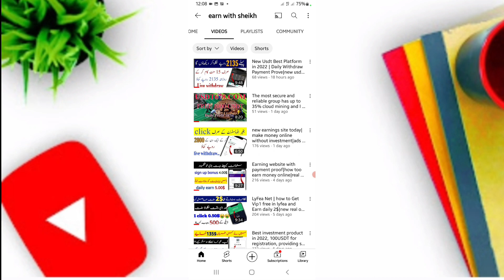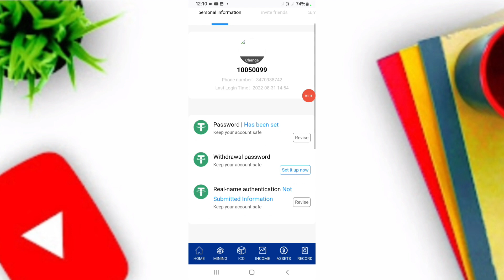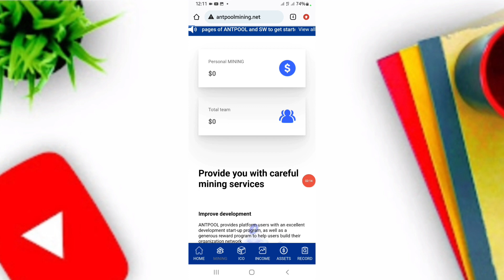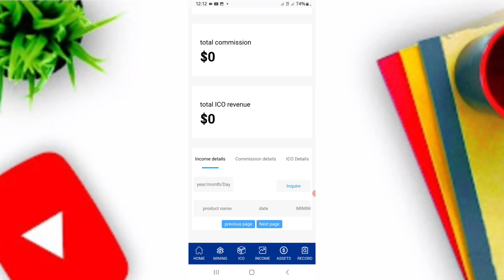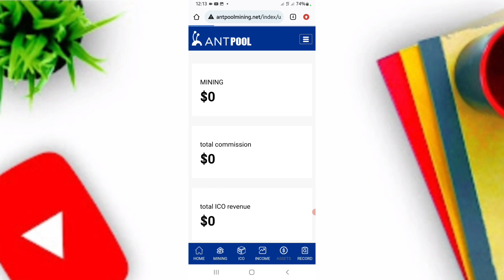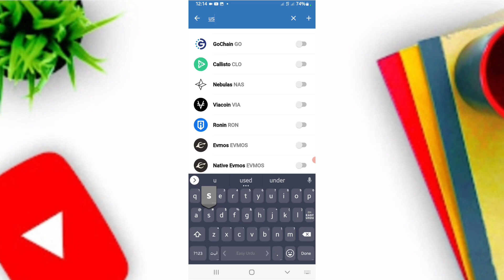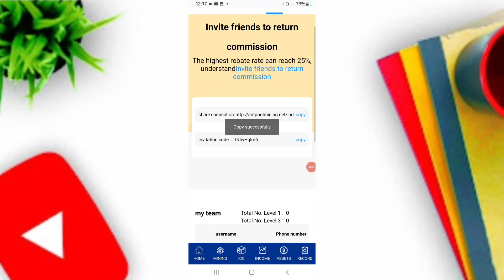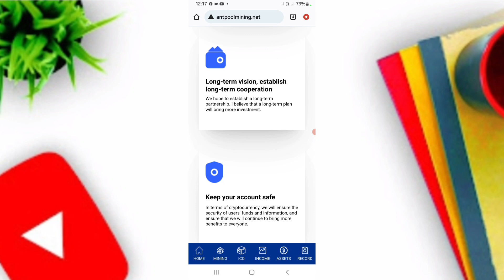New Pakistani Online Earning App 2022 || How to Make Money Online in Pakistan || Earn Money Online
refar code

0UwHqlm6

Best Earning App For Students
antpool real or fake
antpool earning
antpool payment proof
antpool withdrawal
antpool Withdrawal methods
earning app
antpool real or fack

online earning
Online earning
New earning site
online income
 online income
2022 online income
 bangla online income source
payment atomecu
withdraw atomecu
withdraw nextera.ltd payment proof ২০২২ atomecu payment proof

atomecu withdraw
atomecu
new earning website
online earning
earning websites
atomecu Earn Money
atomecu withdrawal
Earning site
Earning websites 2022
atomecu payment proof
new earning
atomecu Earn Money in Pakistan